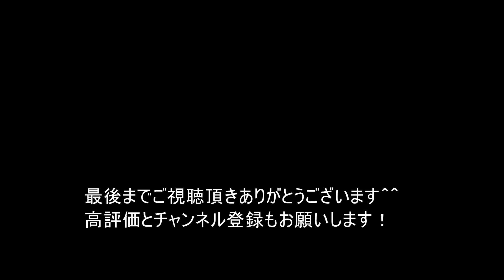スーパーカブのバックステップを作れ！カブを魔改造してオフロードカスタムせよ！ その3 【ウイリーしやすいポジションHONDA Super Cub 】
今回はスーパーカブのバックステップを作ります。
トライアル車のステップポジションはスイングアームのアクスルシャフトより後ろで下です。
スーパーカブでトライアルや山や林道を楽しめるようにカスタムしたいと思います！この辺りができたらだいぶポジションも楽になってトライアルバイクに近づくでしょう！カブで石を登れるかな？

カブ
神業 HONDA CAB でウィリーやってみた！トライアル国際A級がカブに乗るとこうなる。　【林道 オフロードバイク TRIAL MOTO】

カスタムカブの動画はこちらにまとまってます。

★好きな動画チャンネルはGUNMA-17・まーさんガレージ・OGAチャンネル　等々です。